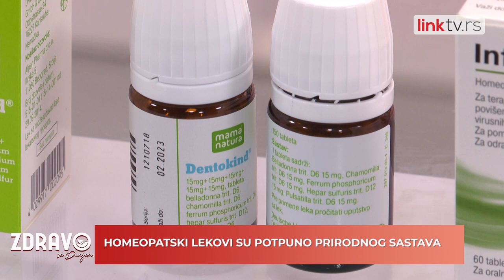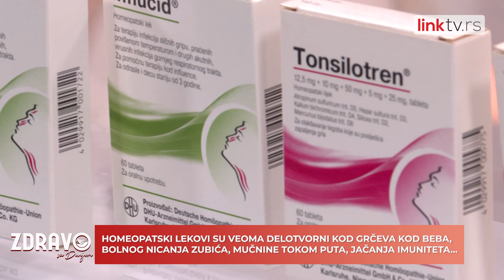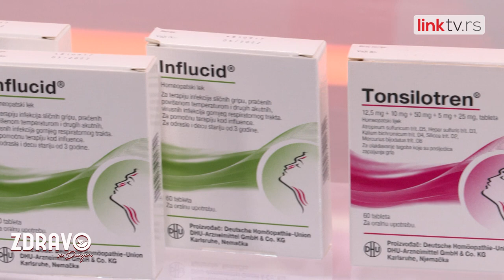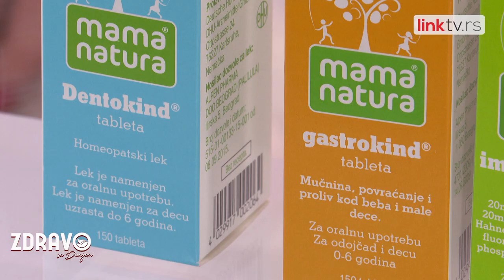ZDRAVO SA DUNJOM – Kod kojih stanja homeopatija ima dobre efekte?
Ključna razlika između klasične medicine i homeopatije jeste što klasična medicina leči posledicu, a homeopatija uzrok. Homeopatija je komplementarna grana klasične medicine, što znači da one ne isključuju jedna drugu, već se međusobno dopunjuju. Kod kojih stanja homeopatija ima veliki uspeh i po čemu se razlikuju homeopatski lekovi od klasičnih – otkrivamo vam u emisiji „Zdravo sa Dunjom”.

Gledamo se!